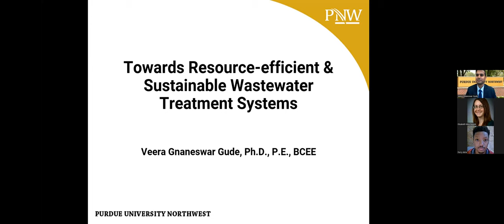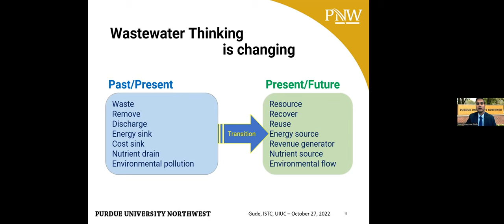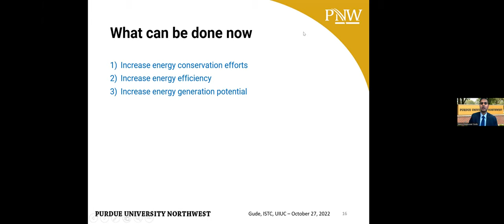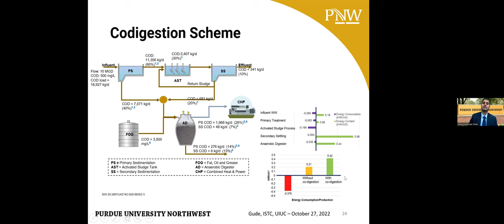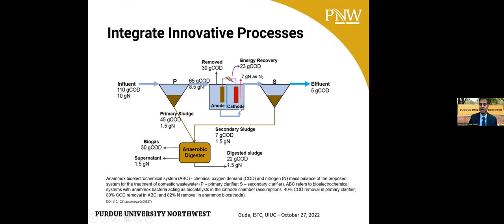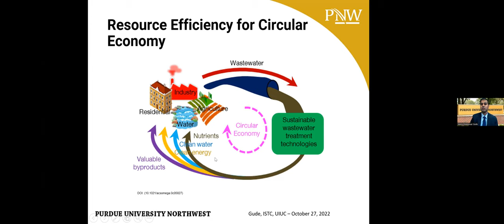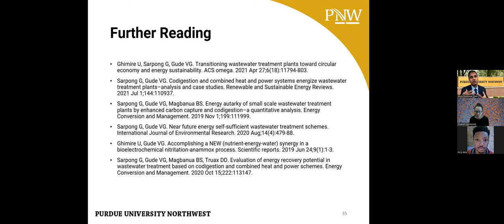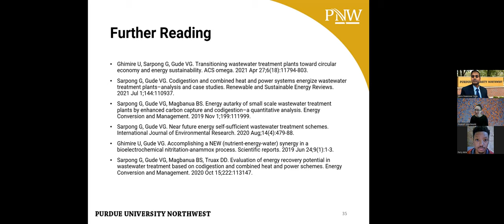Towards resource efficient and sustainable wastewater treatment systems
Presented on October 27, 2022 by Dr. Veera Gnaneswar Gude - Professor of Civil and Environmental Engineering in the Department of Mechanical and Civil Engineering at Purdue University Northwest

Abstract: The nationwide demand for wastewater treatment is expected to grow by 25% in the next decade alone. With nearly 15,000 existing wastewater treatment systems, there is over $271B investment need for maintaining the nation’s wastewater and stormwater infrastructure over the next 20 years. It is important to ensure that this level of investment is inherently profitable and a major contributor to the evolving economies. On the other hand, the major issues with the current wastewater infrastructure are the infrastructure age, inefficient treatment configurations, and aging workforce. New investment opportunities can be tailored towards adopting more energy-yielding, resource-efficient and productive treatment schemes, which will naturally replace the existing inefficient treatment systems.

This presentation will highlight two major routes for developing more sustainable and circular economy-based wastewater treatment systems. These are based on the well-known principles of anaerobic digestion and the bioelectrochemical synergy of wastewater microorganisms. In particular, we will examine the potential of enhanced carbon capture, codigestion of various organic waste streams and integrated anaerobic and bioelectrochemical systems toward developing these productive treatment systems.  The presentation will also discuss the present and future water infrastructure needs and will highlight the role of education in preparing the future water workforce.

Biography: Dr. Veera Gnaneswar Gude is a Professor of Civil and Environmental Engineering and NiSource-Meyer Charitable Foundation Endowed Professor in the department of Mechanical and Civil Engineering at Purdue University Northwest. Dr. Gude is also the director of Purdue University Northwest Water Institute (PWI). Prior to this, He was a tenured full Professor and the holder of Kelly Gene Cook, Sr. Endowed Chair in the School of Civil and Environmental Engineering at Mississippi State University. Dr. Gude obtained his Ph.D., in Environmental Engineering from New Mexico State University, M.S., in Environmental Engineering from the National University of Singapore and a B.S., in Chemical Engineering Technology from Osmania University. His research interests include energy, water and environment nexus, resource recovery from wastewater and sustainable energy systems development. His research efforts received funding from federal agencies such as NSF, USEPA, USGS and USDA and other industry and international agencies. Prof. Gude published over 150 scientific research articles and 8 books on desalination, wastewater treatment and bioenergyresearch.